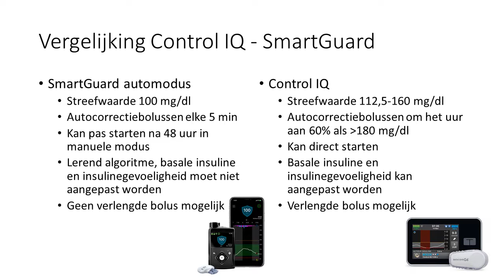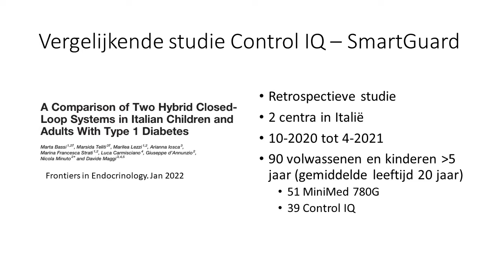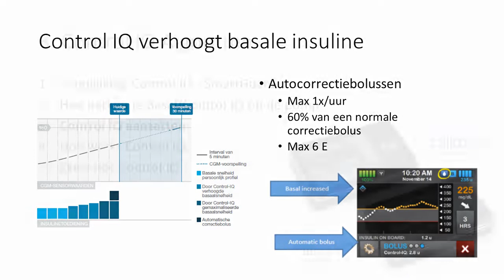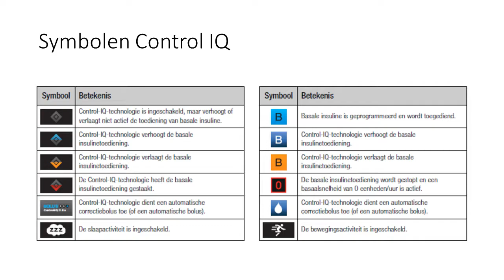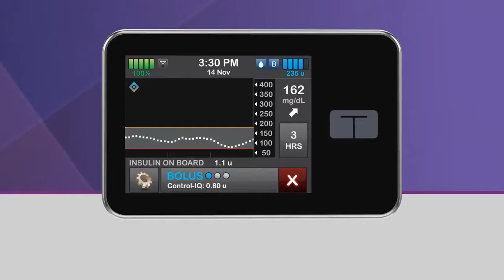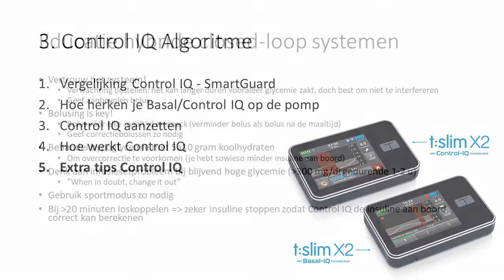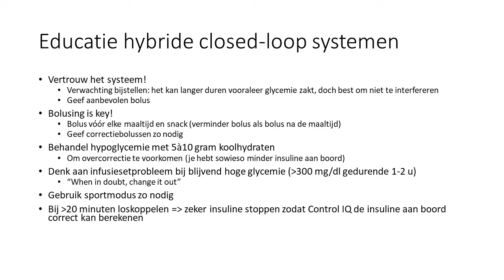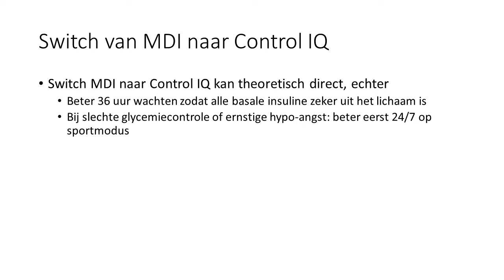Control IQ I Algoritme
🌐 Diabetes Technology Expert Program:
Available in 30+ languages with downloadable resources.
Access assessments and earn certification!
Explore the Full Platform for just 189 euros!

📚 Downloadable Resources:
Dive deeper with a comprehensive Overview of Diabetes Technology 2024.